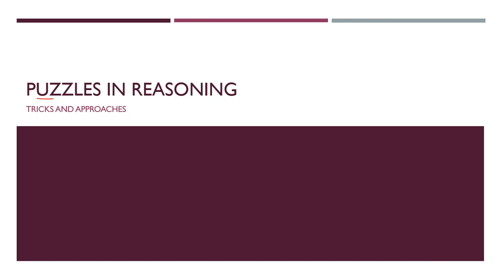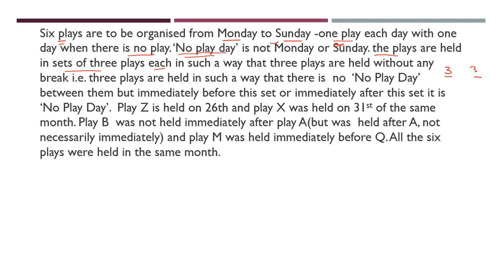How to solve puzzles in reasoning? tricks for beginners-Part2 रीजनींग के पजल को कैसे जल्दी हल करें ?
Six plays are to be organised from Monday to Sunday -one play each day with one day when there is no play. ‘No play day’ is not Monday or Sunday. the plays are held in sets of three plays each in such a way that three plays are held without any break i.e. three plays are held in such a way that there is  no  ‘No Play Day’ between them but immediately before this set or immediately after this set it is ‘No Play Day’.  Play Z is held on 26th and play X was held on 31st of the same month. Play B  was not held immediately after play A(but was  held after A, not necessarily immediately) and play M was held immediately before Q. All the six plays were held in the same month.
1. Which play was organised on Monday?
a) Z b) M c) Q  d) Can’t be determined e) None of these
2. Which day was play Z organized?
a) Friday b) Monday c) Wednesday d) Can’t be determined e) None of these
3. Which date was a ‘No Play’ day?
a) 26th   b) 28th   c) 29th d)Can’t be determined e) None of these
4.Which of the following is true?
a)Play B  is held immediately before play M
b)Play Z is held after Play B
c)There was a gap after 2 plays and then 4 plays were organised
d)First play was organized on the 25th
e)Play B was held on Ffriday
5. Which day was Play Q organized?
A) Friday B) Wednesday. C) Saturday. D) Can’t be determined. E) None of these